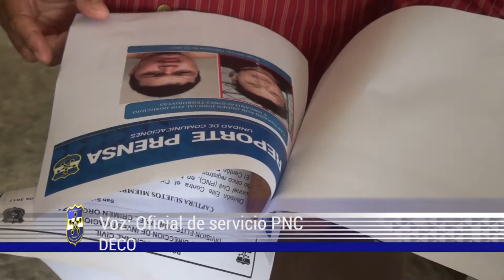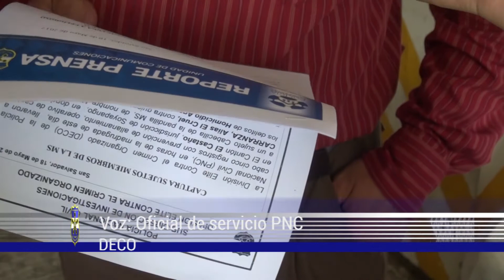Capturan a miembro de estructura criminal que operaba en zona paracentral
En San Salvador

Como parte de un proceso investigativo y como resultado del desarrollo de la acción policial fue arrestado Hugo Alberto Carranza de 23, acusado por los delitos de homicidio y organizaciones terroristas.

Según la información policial, el detenido operaba en diferentes barrios y colonias de la zona paracentral del país y es reclamado por una orden judicial de captura, la cual se hizo efectiva cuando se encontraba reunido junto a otros miembros de su misma estructura criminal, en una vivienda ubicada en la colonia Bosques de El Matazano, en el municipio de Ilopango.